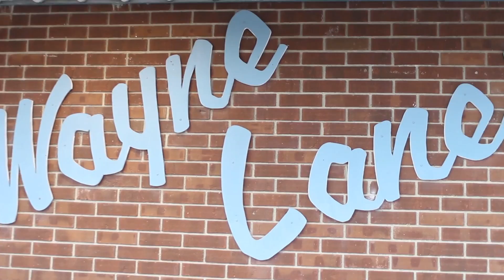Boys Winter Camp 2017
Highlight video from the annual Boys Winter Camp at Wooster Nazarene. This years' theme was "Glow".